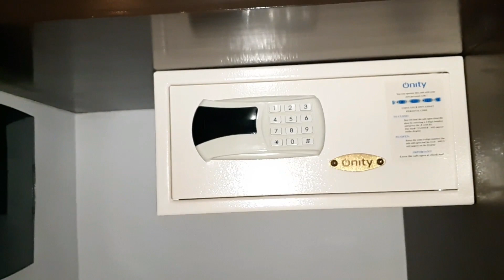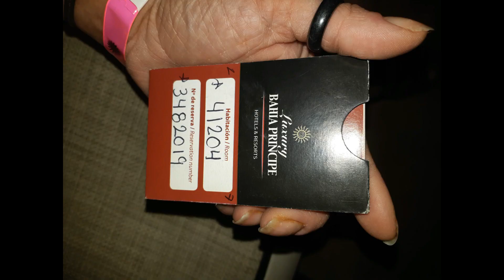1st full day in Mexico! What a kick off! Bahia Principe Si'an Kaan